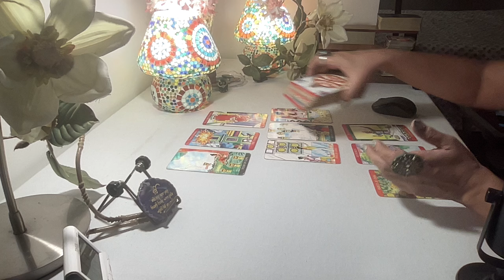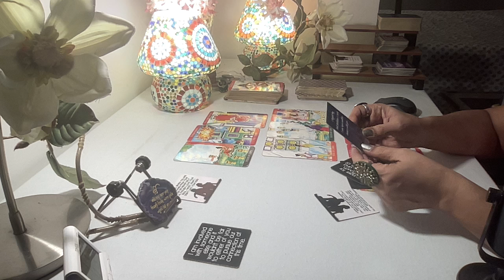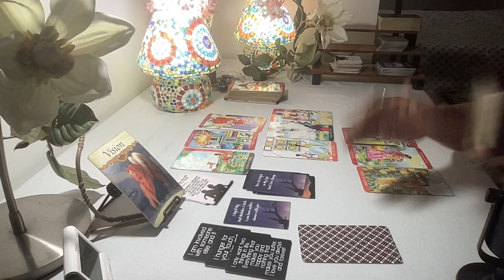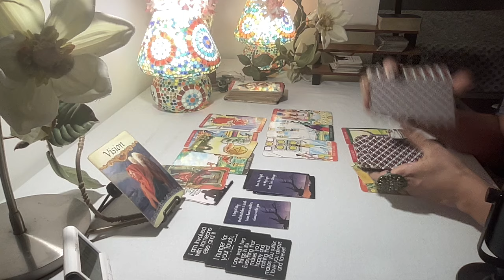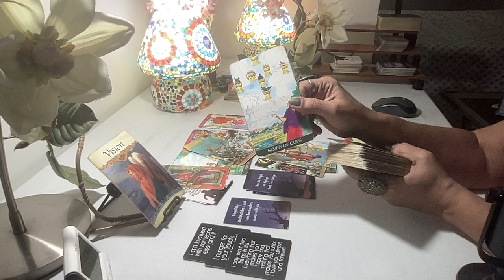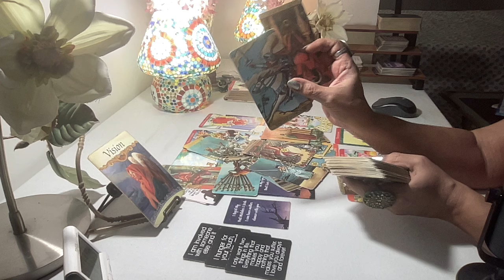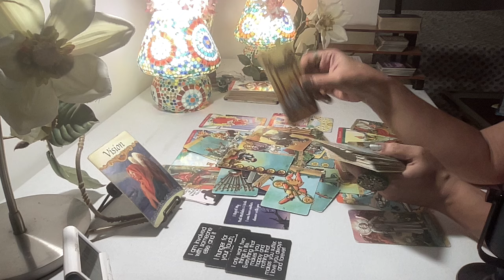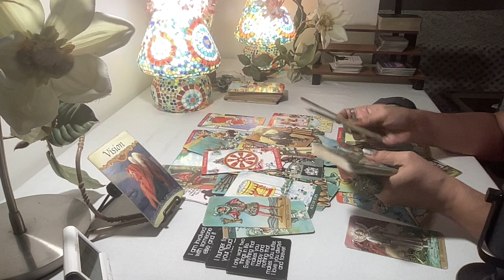Cancer Tarot - DON'T WANT U TO OFFER UR LOVE TO ANOTHER ! / Love Bytes /